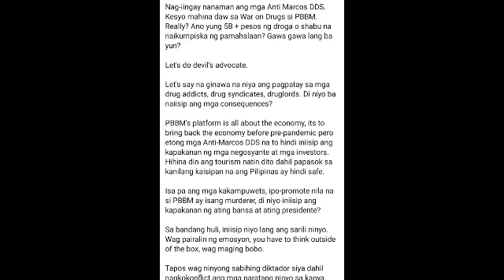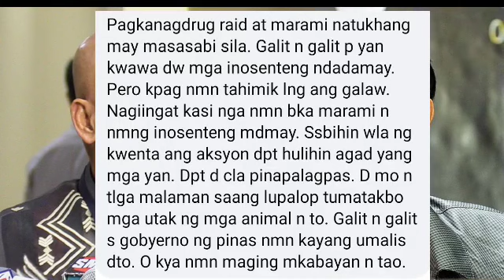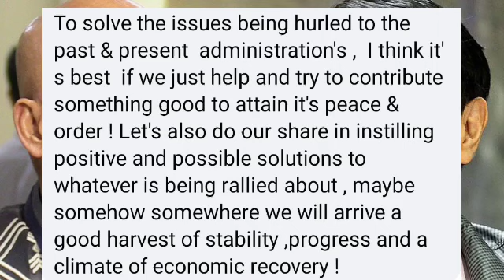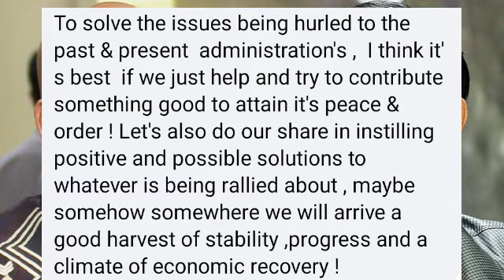“LÁG0T?!” ÀNTI MARCOS DDS NAGIINGAY!? “FORMER PRES.DUTERTE AT SEN.BATO HINDI NA TINÁNTANAN NG ICC?!”